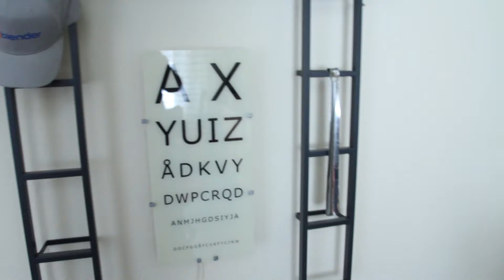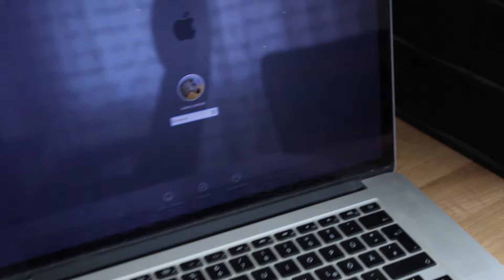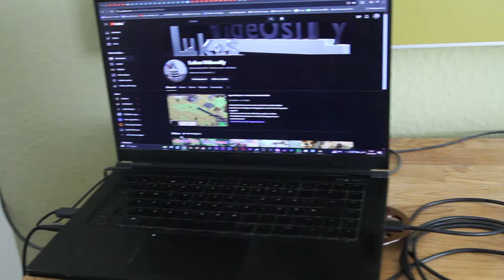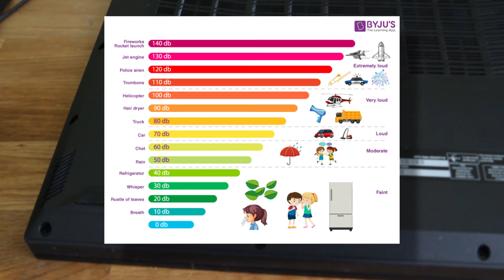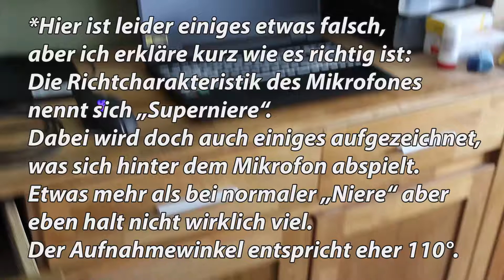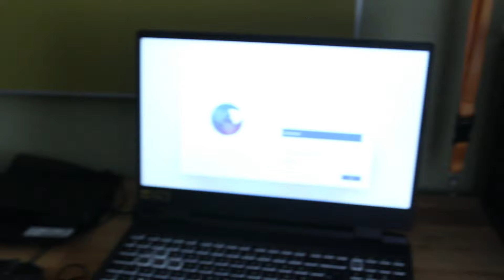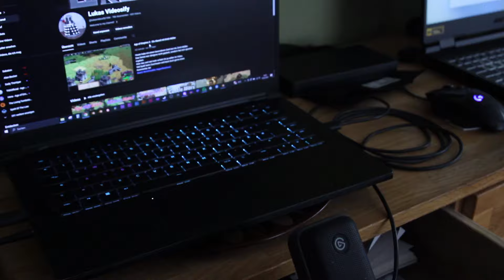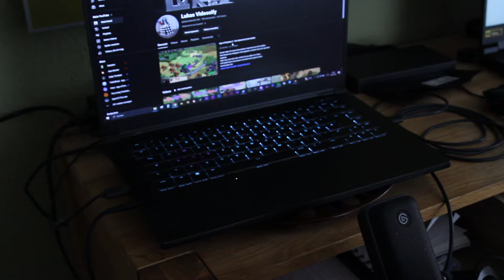Kanalupdate - Warum ihr nicht bei XMG einkaufen solltet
Diese Woche ist ein neuer Laptop gekommen.
Ich werde ab Ende nächster Woche also hoffentlich auch wieder vernünftig arbeiten und spielen können.
Ich erläutere es ja bereits im Video zu Genüge, aber der Kauf meines XMG Fusion 15 war ein Fehlkauf.
Ich würde niemandem von euch empfehlen bei dieser Firma einzukaufen.